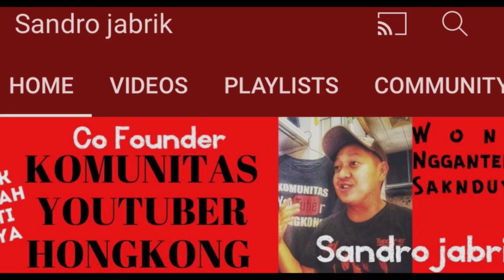Pasporku digadaikan di Jordan dan aku dikejar kejar penagih hutang part 2(wong ngganteng sakndunyo)